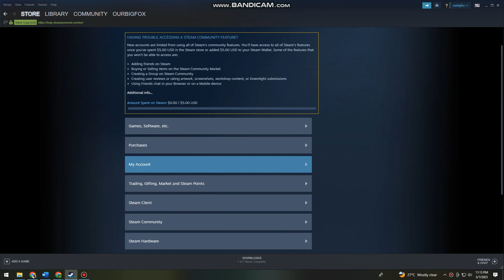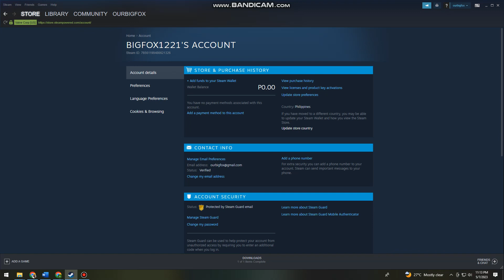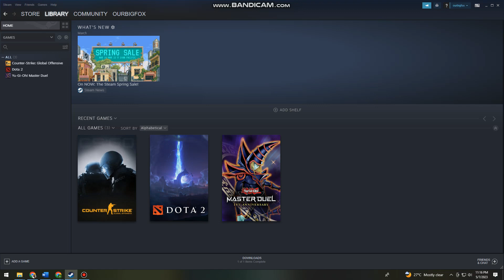How To Change Currency On Steam (2025 Guide)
Learn How To Change Currency On Steam (2023 Guide).In this tutorial, you will learn how to change the currency on Steam, which allows you to make purchases in your local currency.

Here are the steps to change the currency on Steam:

Open the Steam client on your computer.

Click on your username in the top-right corner of the screen and select "Account details" from the dropdown menu.

Click on "Store & Purchase History" in the left sidebar.

Click on the "Update store country" button.

Select your new country from the list of available options.

Read the message that appears and click "I Agree" if you agree with the terms.

Enter your billing address and payment method details, if prompted.

Click on "Continue" to save your new store country and currency settings.

Note: Changing your store country may affect the availability of games and prices, as well as your Steam Wallet balance.

That's it! You have successfully changed the currency on Steam, and can now make purchases in your local currency.